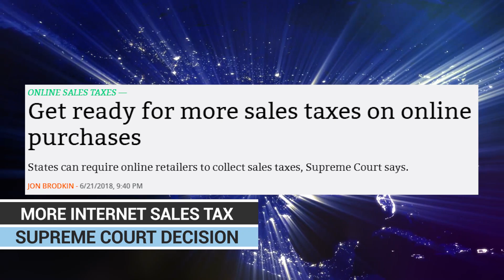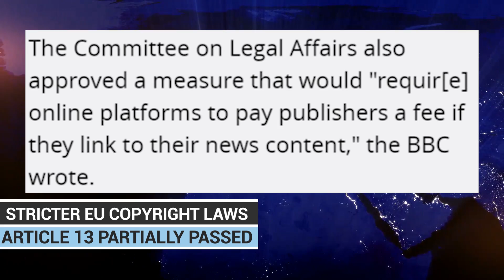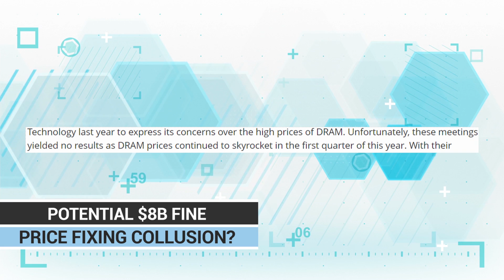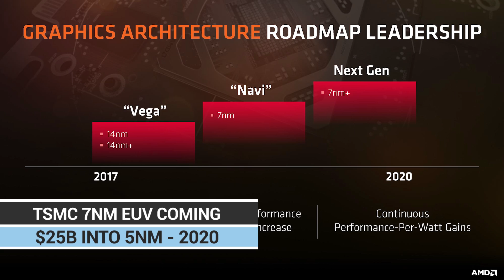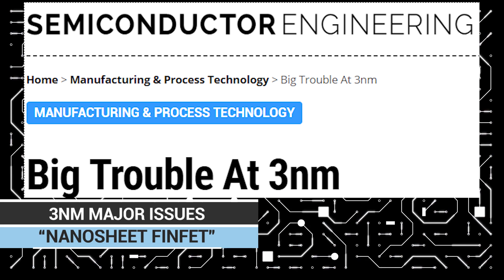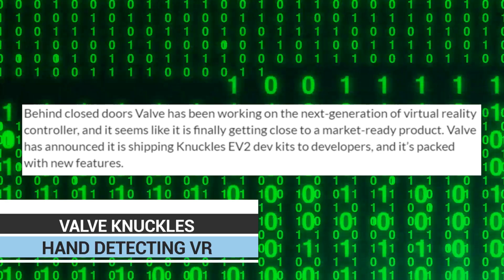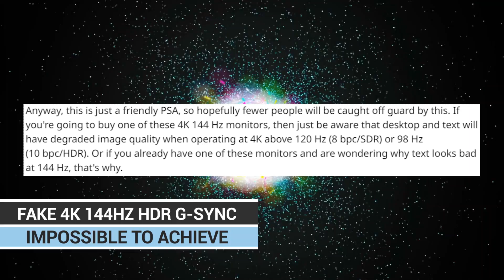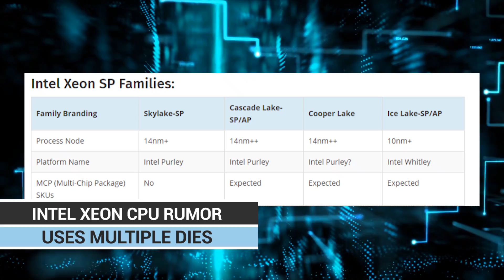RAM Companies Facing MASSIVE Fine & AMD New GPU Update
What are your thoughts on the EU copyright setup? The massive $8,000,000,000 fine facing Samsung, Micron, and Hynix? Or the 7nm EUV designs by TSMC? Love to hear from you all!

Sources & Timestamps!
• 0:50 - US Online Sales Tax To Increase
• 1:57 - EU Passing Meme Banning Laws
• 4:47 - RAM Companies May Face $8B in Fines
• 6:07 - Samsung Fined $400M for Stealing FinFET
• 7:13 - TSCM 7nm & 5nm Production
• 9:19 - Trouble at 3nm Chip Design
• 9:55 - Valve's Knuckles VR Controllers
• 10:27 - Xbox Lied about VR for Xbox One X
• 11:15 - Fake 4K 144Hz HDR G-Sync Monitors
• 13:16 - AMD Announces FreeSync 2 HDR
• 13:31 - YT Announces New $$$ for Creators
• 13:43 - Update on Apple's AirPower Charger
• 14:03 - Intel Using Multi-Die in New CPU's